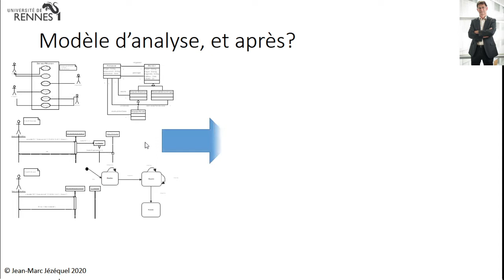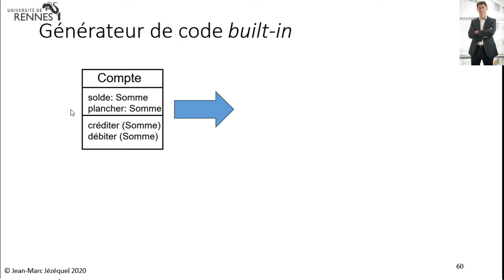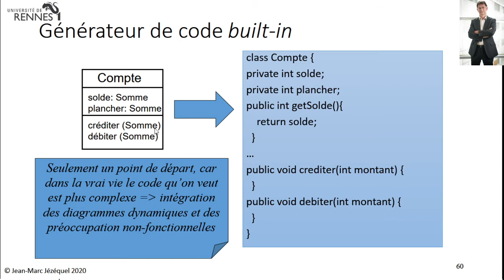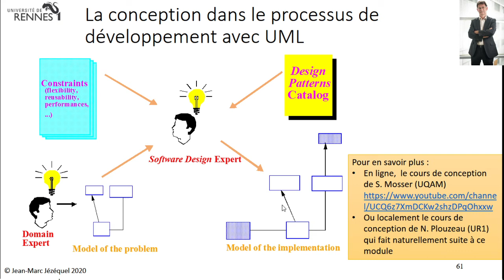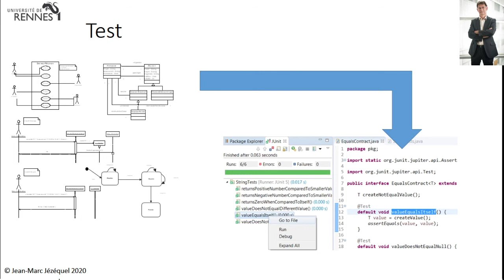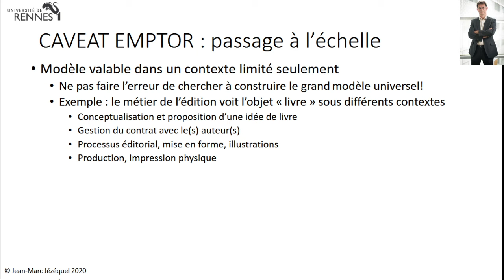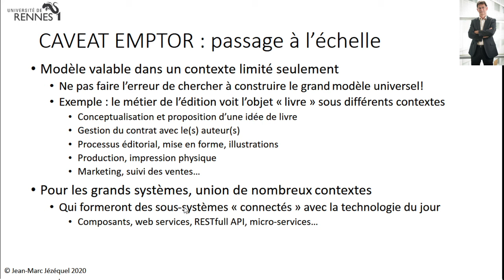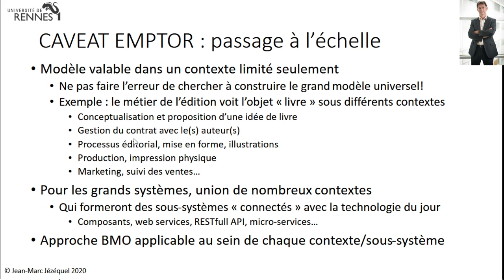BMO22 Conclusions et perspectives